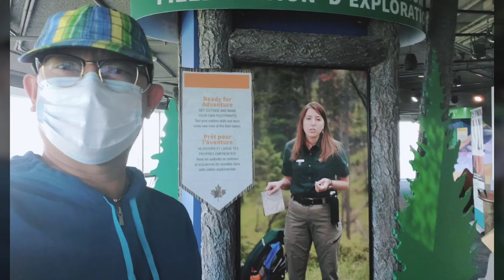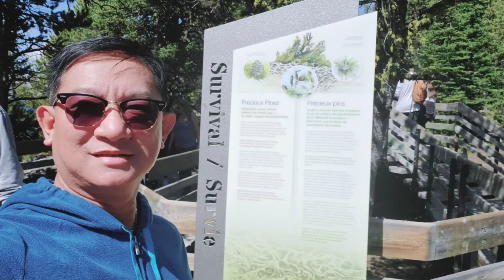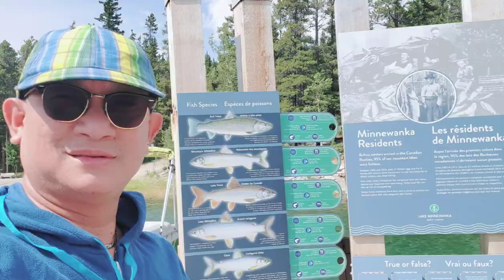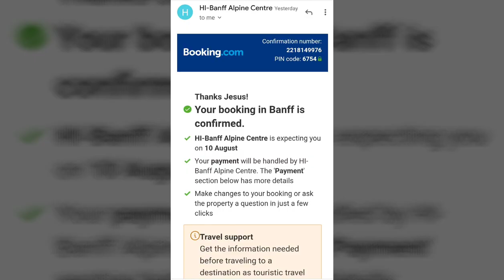Movie Day 2 from HI-Banff Alpine Centre AB Canada 🇨🇦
Love You All Guys & Thanks to All Your Support
Banff Town Alberta Canada